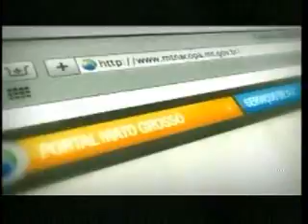Procurador Mauro aposta em contradições de adversários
No RDTV desta segunda (24) uma entrevista com candidato à Prefeitura de Cuiabá, Procurador Mauro (PSOL), fala sobre as propostas de Governo para saúde, educação, transporte público, saneamento básico, entre outros. Veja a íntegra.